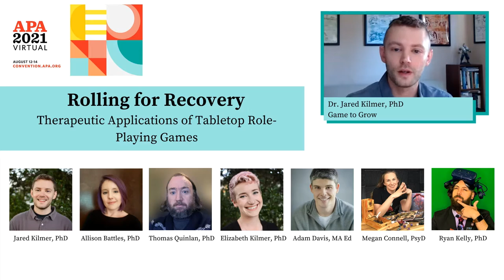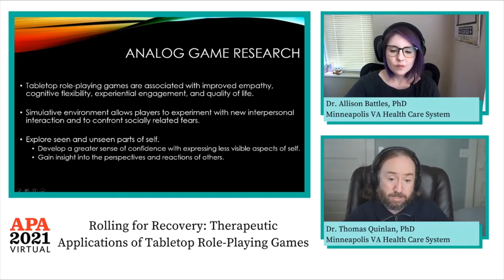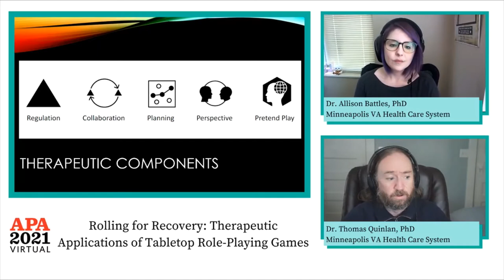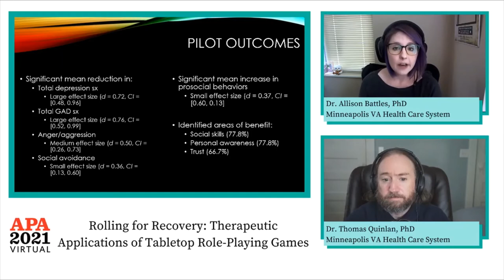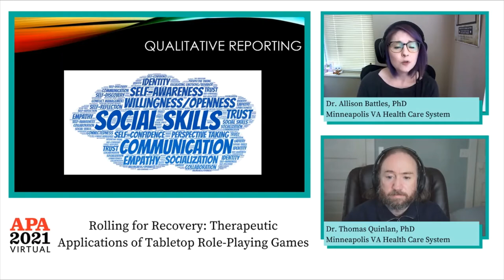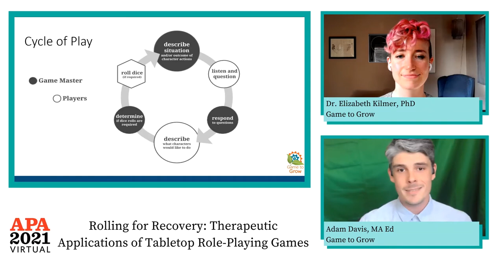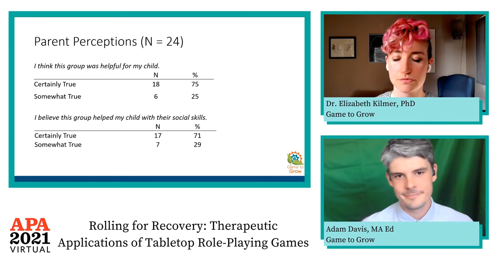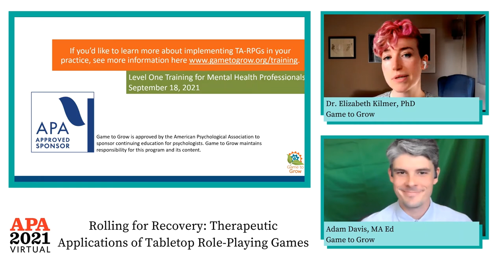Rolling for Recovery: APA Symposium on Therapeutically Applied Role-Playing Games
APA 2021 Symposium

Program Description:
Presentations will introduce the therapeutic application of tabletop role-playing games, review relevant literature, and present recent clinical advancements and research findings.

General Statement:
Individuals struggling with mental health concerns are often impacted by decreased engagement, functioning, and sense of ability and/or agency to solve their problems. Tabletop role-playing games (TTRPG), like Dungeons & Dragons, are interactive, rule-based storytelling experiences where group members work cooperatively to solve problems and overcome narrative obstacles. Tabletop role-playing games have been applied to the therapeutic environments to help address mental health challenges by utilizing vicarious scenarios to prompt participants to develop and practice problem solving skills, frustration tolerance, interpersonal effectiveness, and empathy. This experiential learning approach allows individuals of all ages the opportunity to develop perspective taking skills which can increase psychological flexibility and empathy towards oneself and others. The purpose of this symposia is to introduce the therapeutic application of tabletop role-playing games, review relevant literature, and present recent clinical advancements and research findings. The first presenter will provide an overview of the mental health benefits associated with TTRPGs as well as discuss ways that TTRPGs can be applied therapeutically. The second presenter will expound on a novel TA-RPG group therapy that is being utilized with veterans in the VA healthcare system. Presenter will also report on findings of a pilot program evaluation examining the feasibility and acceptability of the group. The third presenter will elaborate on a pioneering approach to applying TA-RPGs known as the Game to Grow Method as well as provide recommendations for clinicians. The final presenter will elaborate on strategies for clinicians seeking to integrate TA-RPGs and other games into their clinical practice as well as discuss opportunities for additional training.